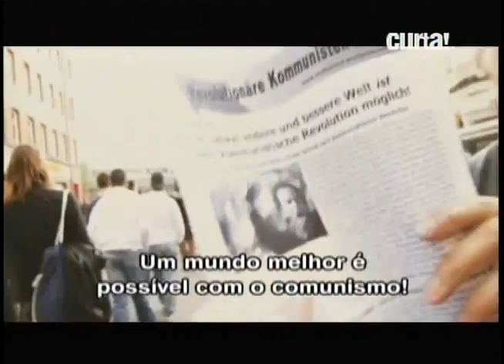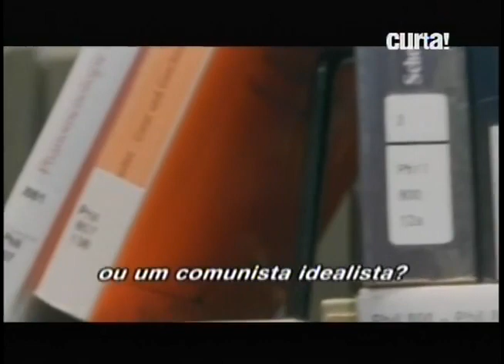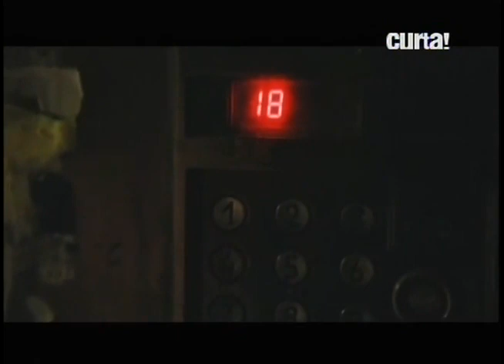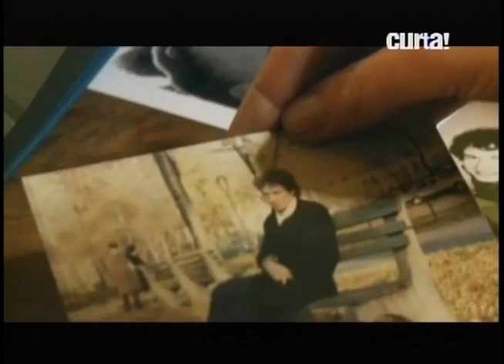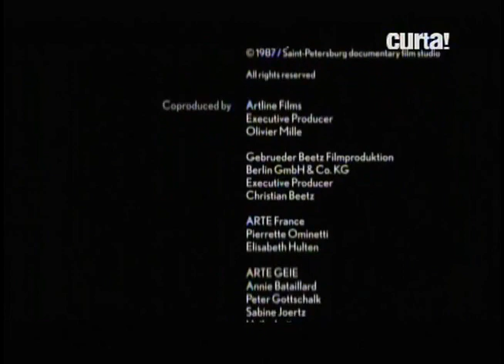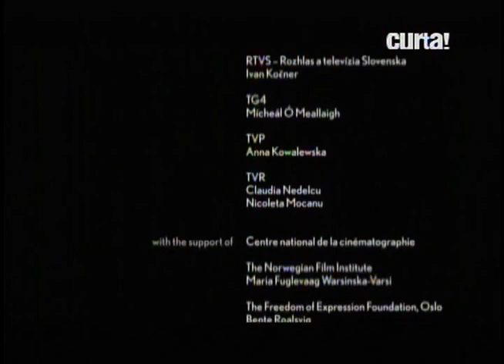Adeus Camaradas! Episódio 6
O processo de pluralização da União Soviética tem forte impacto nos Estados Satélites, onde a população começa a se manifestar e cada vez surgem mais grupos de oposição. Manifestações ilegais em Budapeste, Bratislava e outras cidades levam mais pessoas às ruas. Moscou está muito ocupada com ela mesma, e os acordos de mesa redonda na Polônia e na Hungria sugerem que o impossível pode ser possível.

Filmado em 12 países europeus, alternando documentos pessoais e imagens de arquivo, esta série oferece uma perspectiva única sobre um dos principais eventos do século XX: o ponto mais alto e a queda do império soviético.